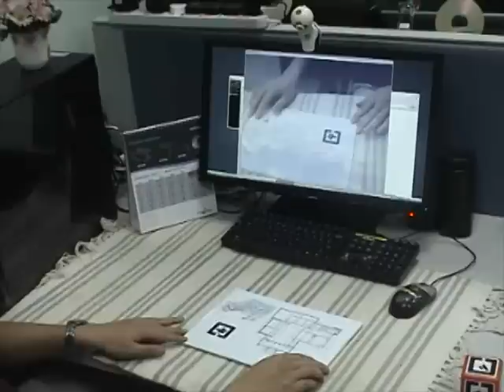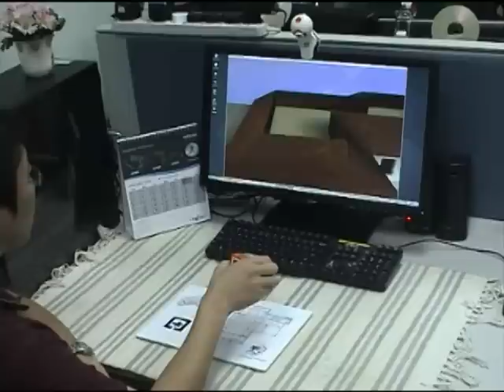AR 3D Flythrough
This video highlights the power of MXR's patented cube tracking technology. In this video, a user takes a virtual tour of MXR's head office by using a cube as a virtual camera to "fly through" the scene.
Technology:
Patented multisided marker tracking enables MXR software to robustly track 3D objects such as cubes. Users can make use of the affordances of these objects to effortlessly perform different actions, instead of having to flip through cumbersome stacks of cards.

Key Selling Points:
Navigation through the 3D environment is intuitive and effortless, and overcomes the limitations of the traditional mouse and keyboard.

User base:
Architects and anyone in 3D design who need to demonstrate their designs in 3D for visualization purposes.

Other Possible Usage Areas:
Any 3D navigation applications, such as 3D maps of large exhibitions.